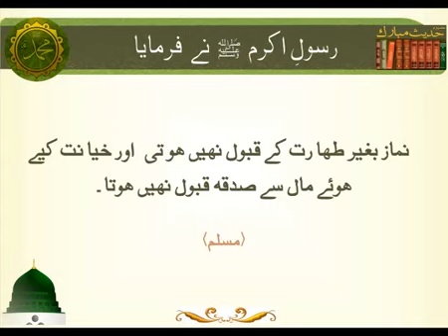Taharat Zarori Hay Hadees | Islamic | Nabi (S.A.W) Ka Farman | HD Video